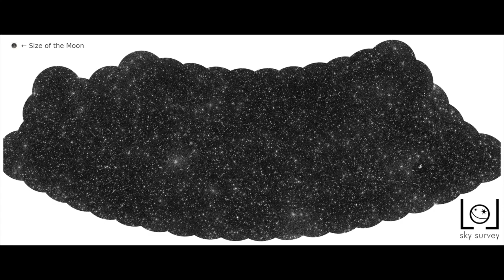LOFAR LBA Sky Survey fly through